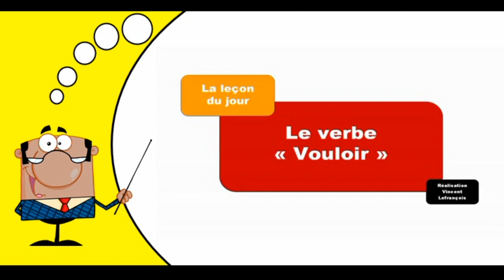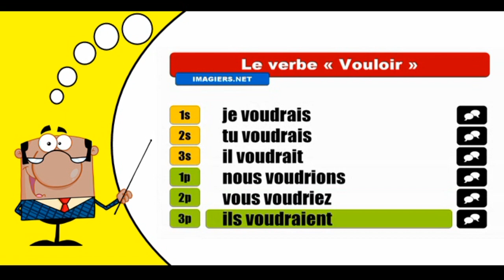Aprender la conjugación del francés I Vouloir I Conditionnel Présent